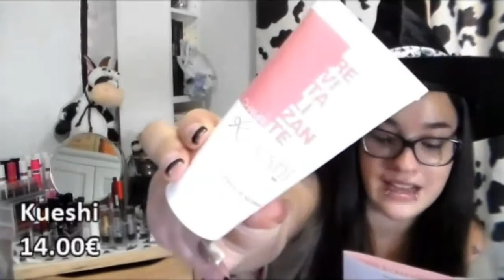UNBOXING | Abriendo mi Birchbox! 📦 (Octubre2016)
UNBOXING | Señorassss y señoresss hoy es ese día del mes en el que abrimos la Birchbox! Hoy toca la de Octubre.. y es muy especial, porque es una Birchbox solidaria y encima es época de Halloween!
·VÍDEOS:
·CARPETA:
themartasecret
·¿QUIERES SABER MÁS?